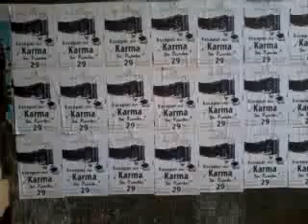video 2017 03 29 09 54 05